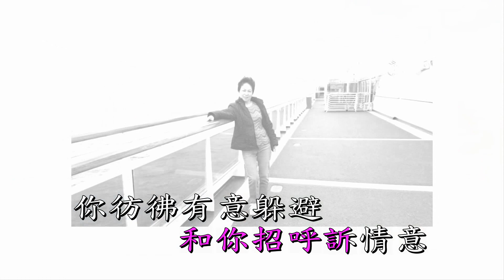YinWeiWoAiNi 因為我愛你 姚蘇蓉 2019110406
Karaoke
YinWeiWoAiNi
因為我愛你
    姚蘇蓉
  詞 : 莊奴
  曲 : 佚名